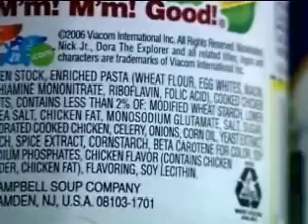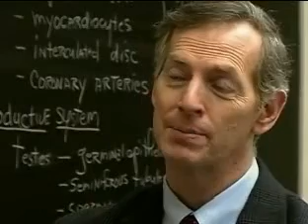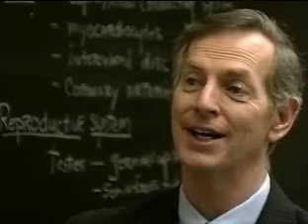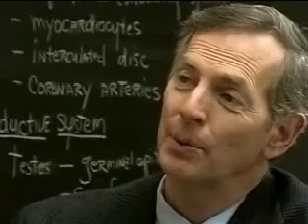MSG - Part 3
Part 3 in the series about the dangers of eating foods containing the food additive, MSG. For Part 2, go to VEOH.com. Part 2's length is too long for YouTube to receive (it's about 12 min.).